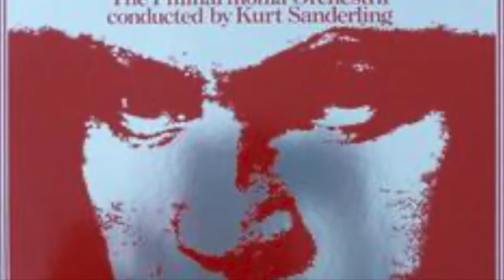Kurt Sanderling, Beethoven - Symphony No. 5 - 1st Movement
Kurt Sanderling, Philharmonia Orchestra, recorded in 1981, from vinyl LP